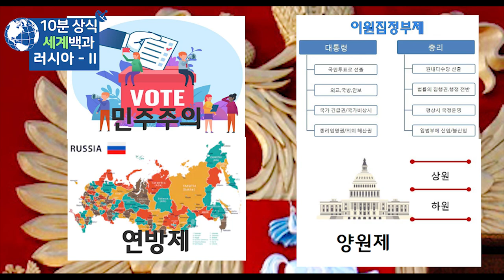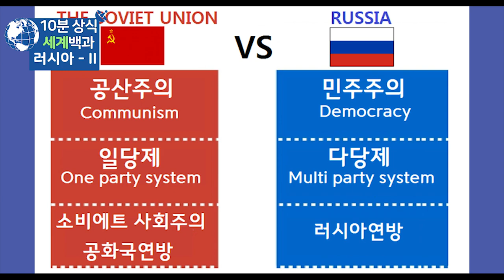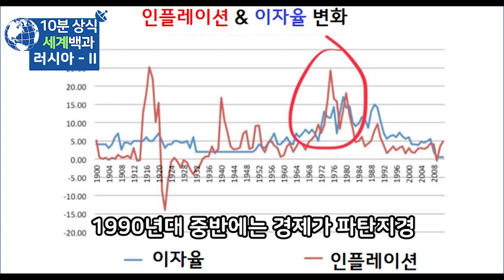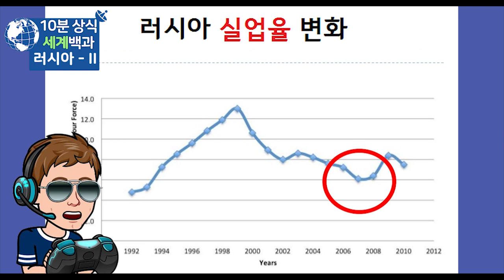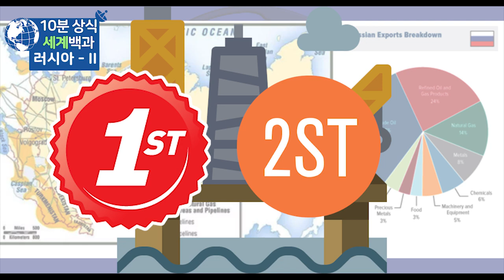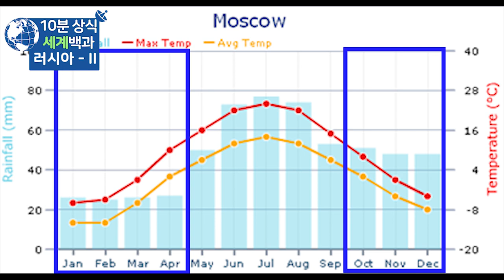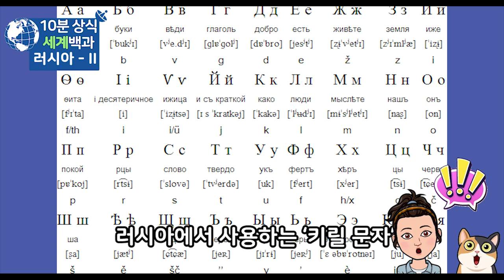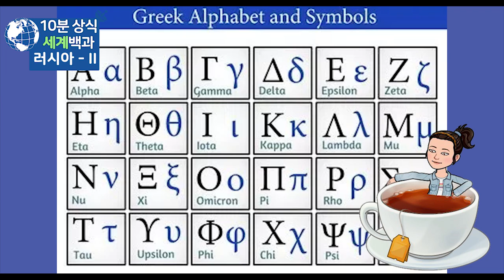러시아 정치 경제 10분 완벽정리 - 세계백과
러시아 정치
러시아 경제
세계백과